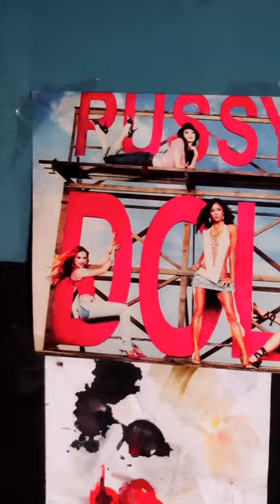🔥 WKND VIBES 🔥 (Vertical Video)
Doar o alta seara de Sambata. 💯 //